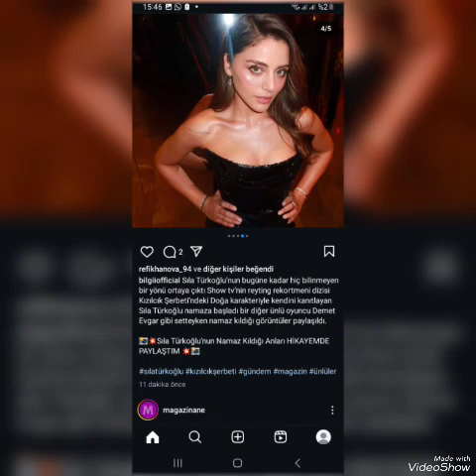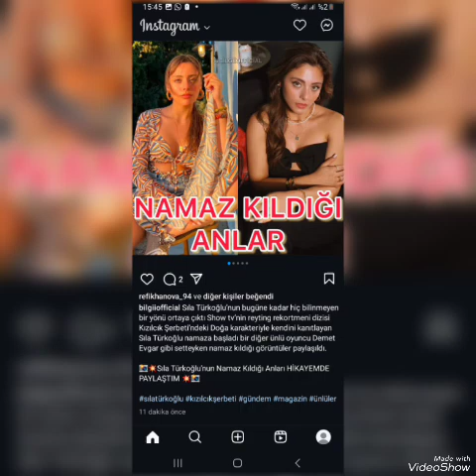kızılcıkşerbeti GUZELI sılatürkoğlu SETDE namaz kıldıĝı anların görüntüleri Paylaṣıldı